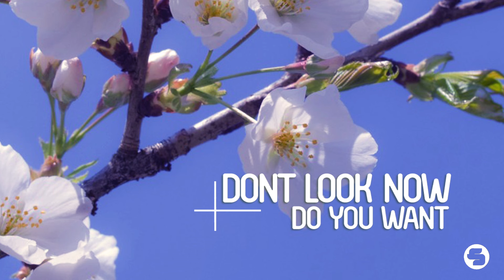Dont Look Now - Move It Or Loose It (Original Mix)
We have been totally overwhelmed when we first heard those tracks in a little DJ-mix-showcase. UK deep House par excellence, totally club compatible but still outstanding and unique house music.
The british duo DONT LOOK NOW debuts with this fantastic 3 track EP on our label.
The title track DO YOU WANT convinces with chunky organ bass lines and down pitched vocal glitches as well as shuffling beat sections that make you wanna dance instantly.
MOVE IT OR LOOSE it is another guaranteed floor filler that evolves with a summerish feel good vibe and a certain mood that will remind you of the good old 90s warehouse parties.
NEVER BETTER closes this first EP. The perfect track to drop in the middle of your DJ-set to make the crowd go crazy. A reso pluck synth leads through the track that offers lots of atmospheric details and subtle organic synth textures. We hope this EP will be one of many to follow soon. Keep an eye on those promising guys.